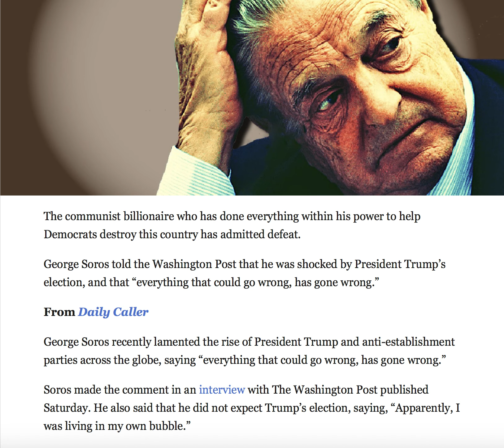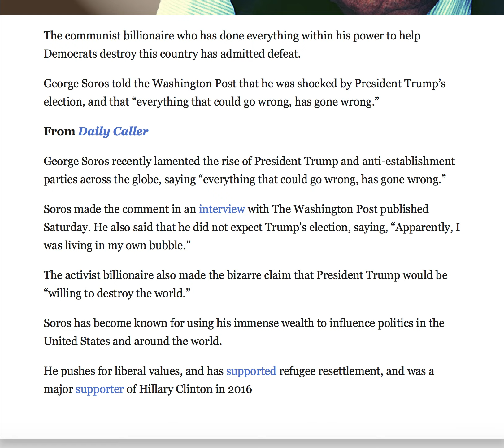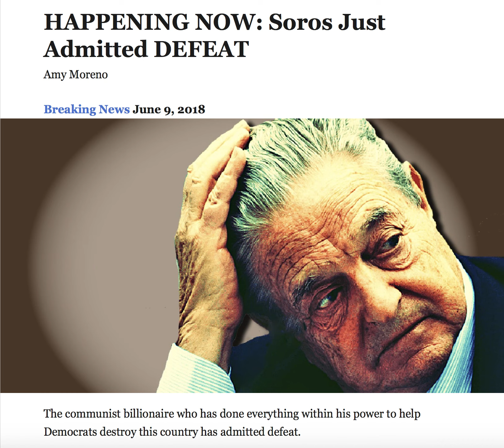HAPPENING NOW! SOROS JUST ADMITTED DEFEAT!